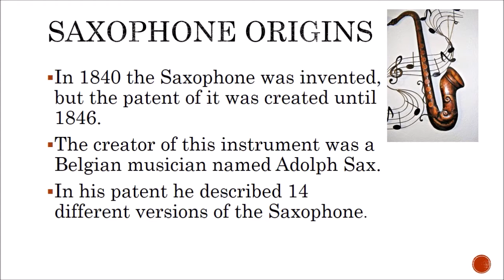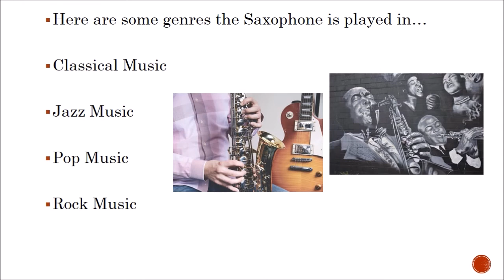Saxophone History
Learn about the history of one of the most popular instrument, the Saxophone!